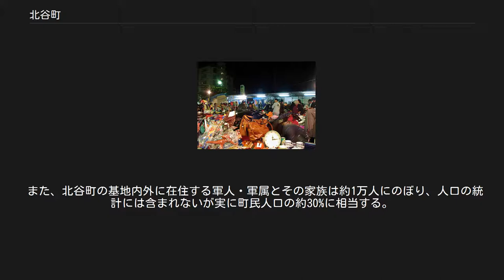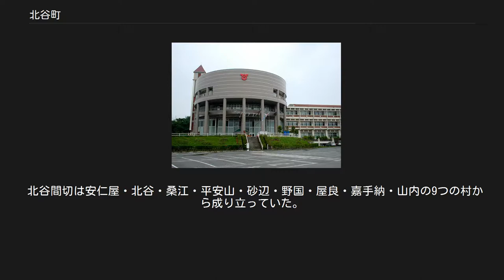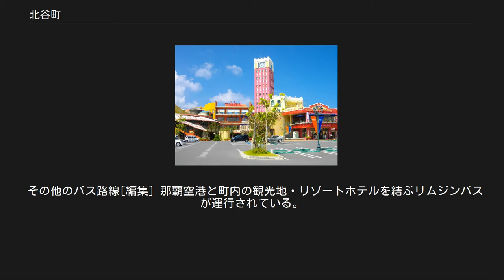北谷町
北谷町（ちゃたんちょう）は、沖縄県中頭郡に属する町である。
 町名である北谷（ちゃたん）の読みは「きたたに」が「ちたたに→ちたたん→ちゃたん」（沖縄方言では「ki, ky」の音が「ch」に変化する）と変化したものである。
県外出身者など町名を読み慣れない者からは「ちゃたん」と頭高型に発音されることがあるが、地元住民の間では平板に「ちゃたん」と発音されている。
 西海岸に位置する美浜地区には、若者や駐留米軍関係者に人気のスポットであり、県内唯一の観覧車があるアメリカンビレッジがあり、地域でも比較的大規模なイオン琉球（旧・琉球ジャスコ）イオン北谷店（イオン北谷ショッピングセンター）といった娯楽・店舗施設を擁しており、多くの地元県民や観光客が訪れている。
 北谷町内にはキャンプ・フォスター、キャンプ桑江（キャンプ・レスター） 嘉手納飛行場、陸軍貯油施設の4つの米軍関係施設があり、町の総面積の52.3%を占めているため、残りの6.64km2に約2万8000人の町民が暮らしている。
 また、北谷町の基地内外に在住する軍人・軍属とその家族は約1万人にのぼり、人口の統計には含まれないが実に町民人口の約30%に相当する。
これは全国の市区町村で外国人住居者比率が最も高い生野区を大きく上回る数値である。
 北谷公園野球場があり、プロ野球の中日ドラゴンズが春季キャンプを行っていることでも知られる。
秋季キャンプは、ナゴヤ球場などで行っている。
愛知県知多郡にある阿久比球場でも2008年、2012〜14年の計4年間、投手陣だけの秋季キャンプを行ったが(野手陣はナゴヤ球場にて)、2015年より、岐阜・長良川球場に場所を移して行っている。
 沖縄本島中部西海岸に位置する。
 夜の美浜地区 アメリカンビレッジ ハンビーナイトマーケット このうち北前、北谷1・2丁目界隈をハンビーともいう。
元々在日米軍海兵隊のハンビー飛行場があったためそう呼ばれる。
 このほか、町内は以下の行政区に分かれる。
 北谷間切は安仁屋・北谷・桑江・平安山・砂辺・野国・屋良・嘉手納・山内の9つの村から成り立っていた。
 玉代勢・伝道・伊礼・浜川・野里を新設。
 路線バス[編集] 以下の路線が町内を通っている。
下表の運行会社の「琉」は琉球バス交通の路線、「沖」は沖縄バスの路線。
どちらも記載されている路線は両社の共同運行路線を示す。
 詳細は「沖縄本島のバス路線」を参照 コミュニティバス[編集] 2017年6月19日よりコミュニティバス「C-BUS」を運行している。
町域の北半分を運行する北コース、南半分を運行する南コースの2路線がある。
 その他のバス路線[編集] 那覇空港と町内の観光地・リゾートホテルを結ぶリムジンバスが運行されている。
いずれも路線バスと同様の方法で利用可。
 松田弘一(民謡歌手) 松田しのぶ(民謡歌手) 松田一利(民謡歌手) しゃかりチアキ(歌手)